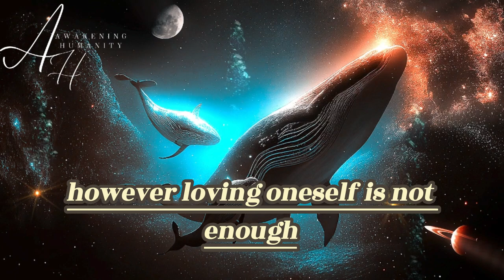TWIN FLAME FREQUENCY THE SECRET TO A LASTING UNION